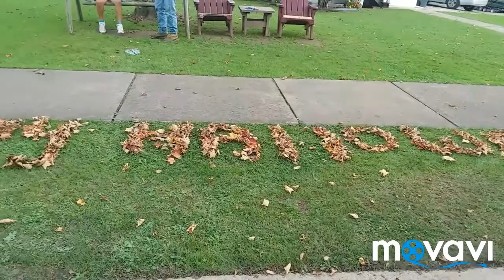Volg: 11 leaves spelling 🍃🍁🍁🍁🍂🍂